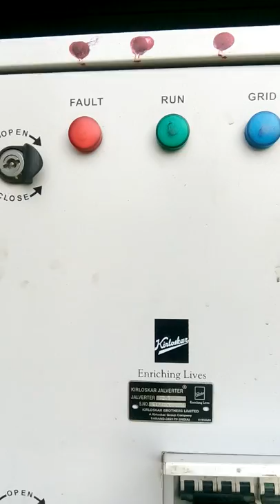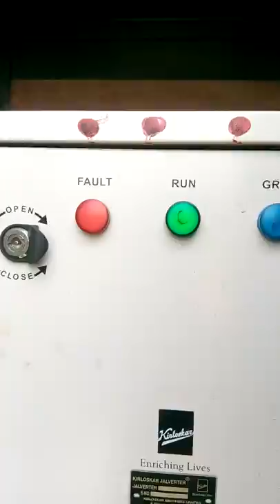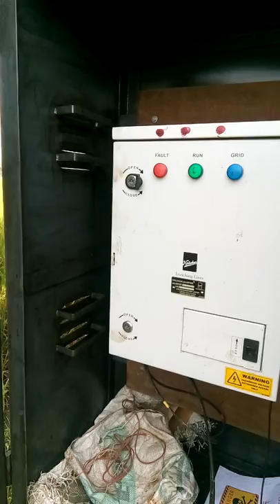Beraberi Solar energy pump 2018 latest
BERABERI